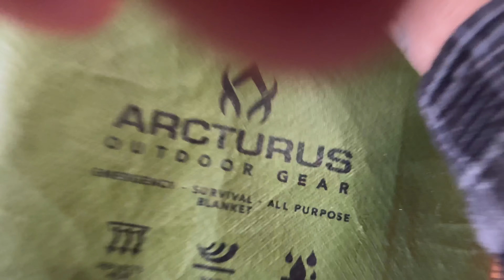Winter Backpack Load Out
In this episode of High Desert Heathenry I go through some of my gear and load my Pathfinder Scout pack in preparation for my next adventure. I hope you find this video both informative and entertaining.